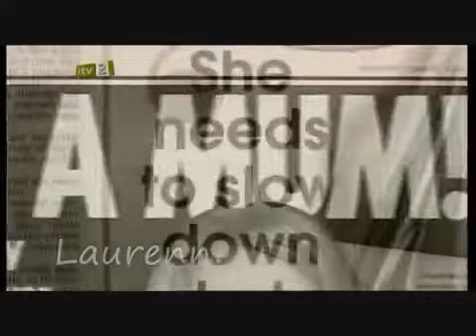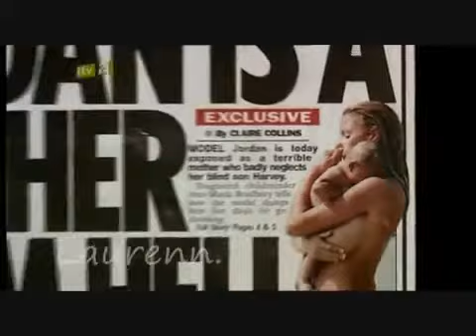Piers Morgan Life Stories- Katie Price- Part Five.